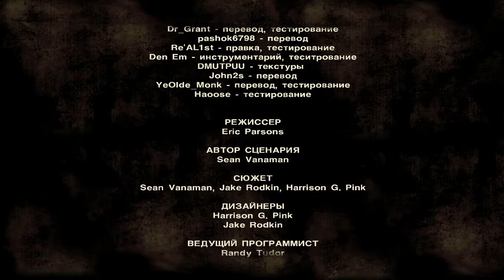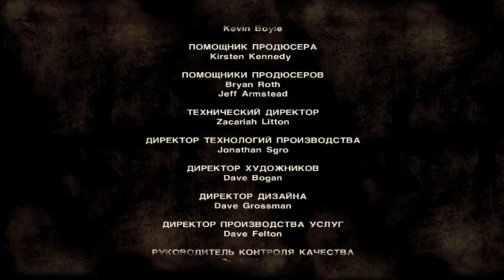The Walking Dead. Полное прохождение #11.